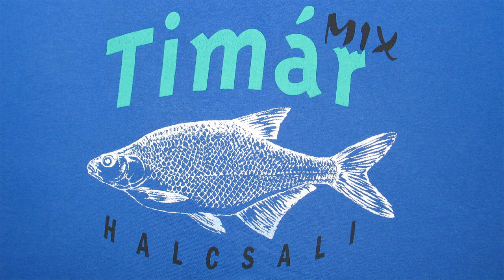Timar Mix River Silverfish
Работа корма Timar Mix River Silverfish
Хотите увидеть больше? Посетите наш блог